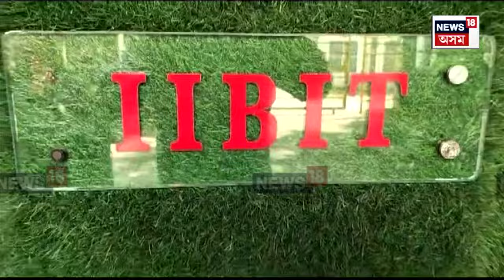Guwahati News | বিনিয়োগকাৰীৰ কোটি কোটি টকা লুটি গুৱাহাটীৰ পৰা আকৌ পলাল আন এটা প্ৰবঞ্চক N18V